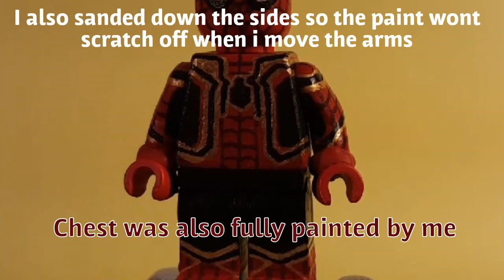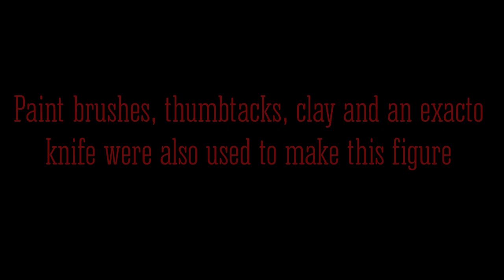Lego Custom Spiderman from Avengers IW